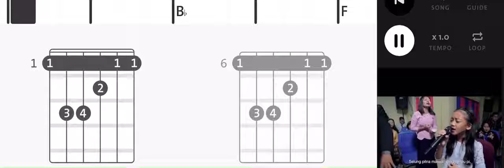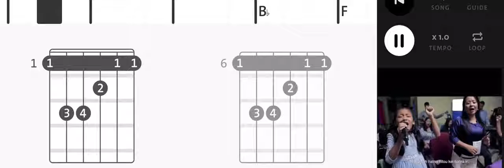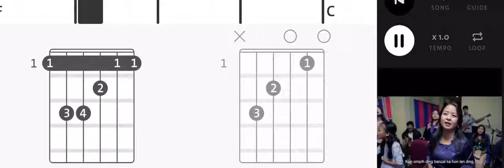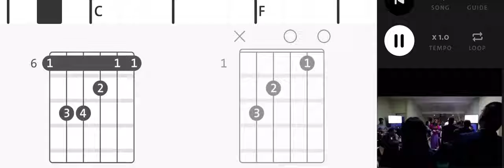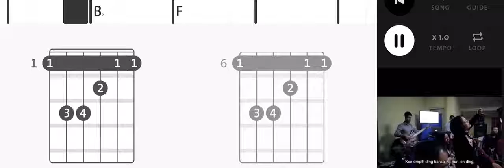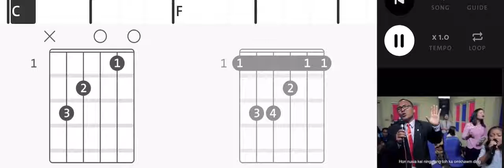Kon ompih ding(Donthiansiam)